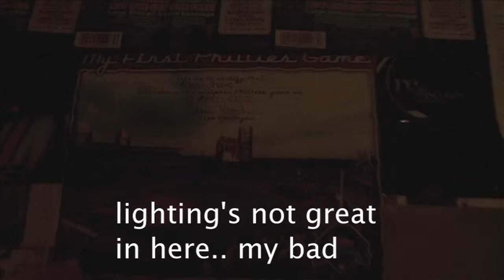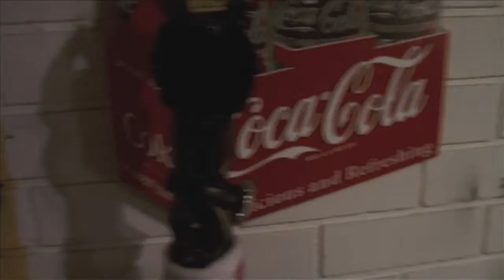WE KNOW YOU ARENT DOING ANYTHING DREW